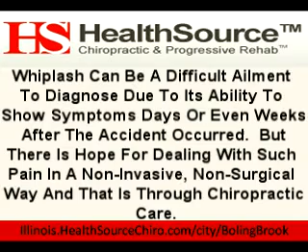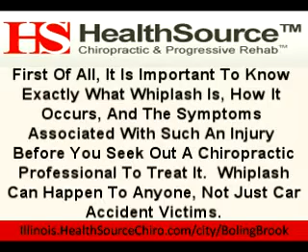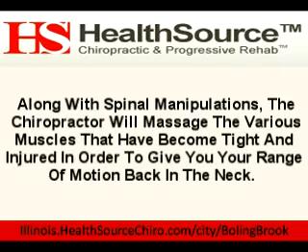Neck Pain Due To Whiplash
Do you suffer from chronic low back pain, headaches, spinal surgery, or want to loose weight?
The Incorporation of Progressive Rehabilitation with latest in chiropractic care will help. Use of non-surgical spinal decompression, nutritional counseling, weight loss with the Triple Pledge Satisfaction.